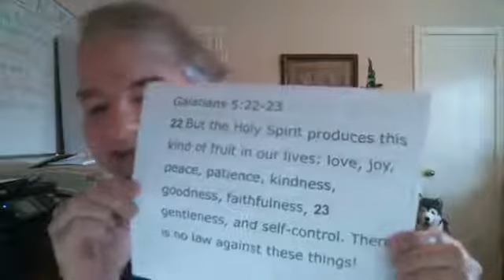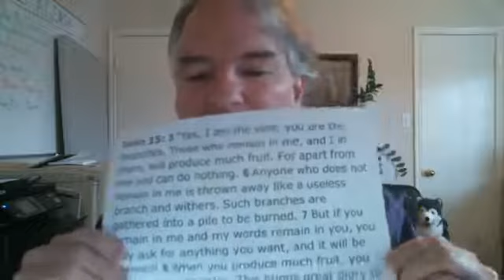How can I draw closer to God in 2019?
How can we truly enjoy the peace of God in our lives?

This video is all about diligently seeking the Lord in 2019.

This was on Facebook Live originally.